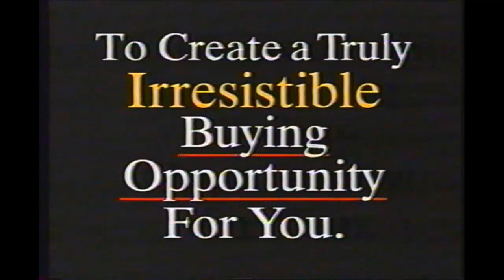Rooms To Go Commercial 1997